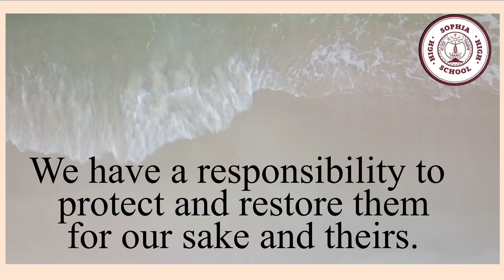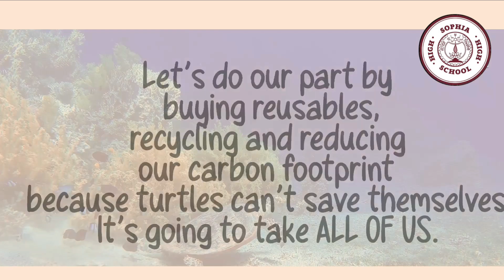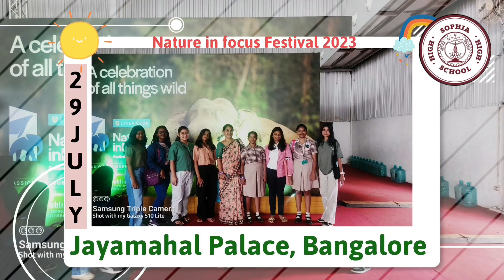Save Seas 🌊💦, Save Turtles 🐢July Journal - Std 9 & 10 EVS Students.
" Too much of litter, makes the ocean bitter"

Let us all be responsible to protect and restore marine life🐟🐡🪼🐙🦭🐳🦆🦑🐠🐚🪸🪷.

Keep the oceans clean 🌊💦🏖️ so that the turtles 🐢🐢 can remain green.

 July Journal - Class 9 & 10 EVS students present a short video as a part of their activity.

 EVS Brigade. 🌿🍃☘️